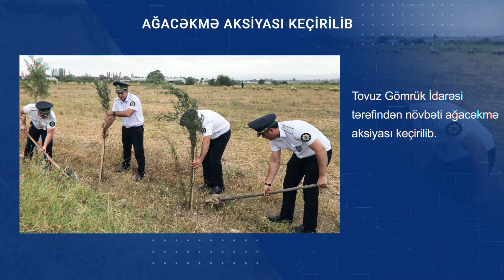HƏFTƏLİK İCMAL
Həftə ərzində Dövlət Gömrük Komitəsinin fəaliyyəti ilə bağlı ən vacib hadisələrin qısa videoxülasəsi.